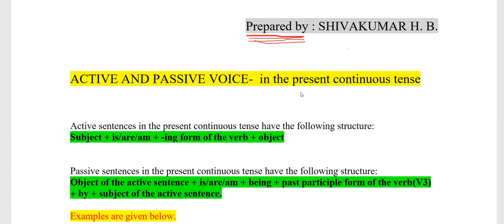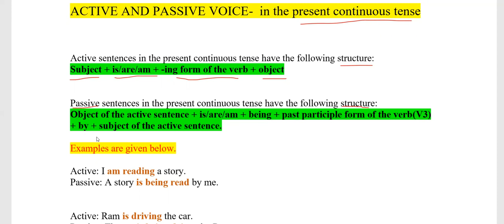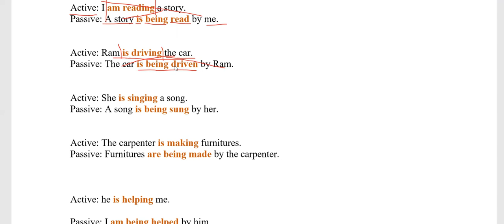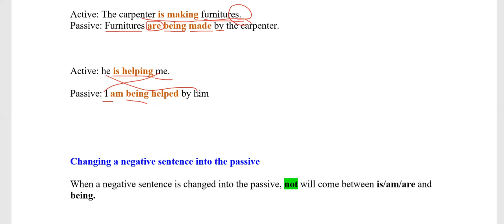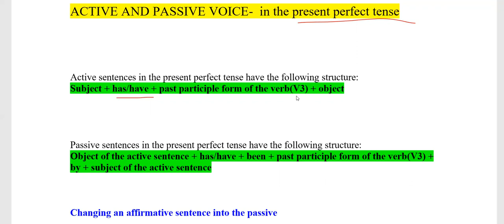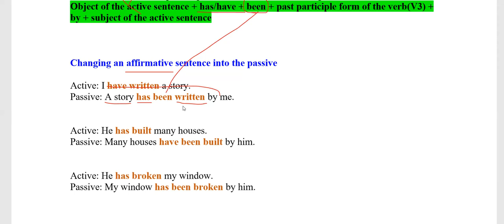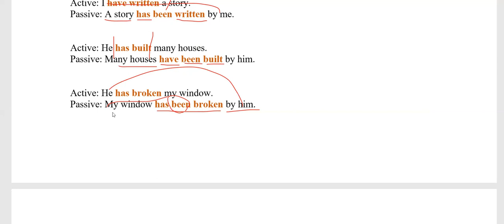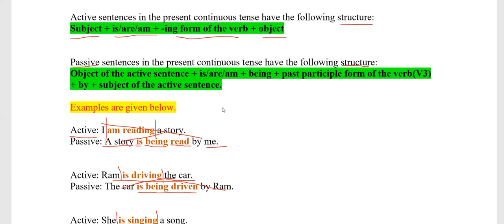ACTIVE AND PASSIVE VOICE | Part-2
This is free video channel to help students and others. I bring Free English Grammar and Lessons for SSLC students. Our channel help you to learn and practice vocabulary, grammar and pronunciation. Our Spoken English Learning videos help you to become confident and have a conversation in fluent english when you talk to someone.

H.B.Shivakumar